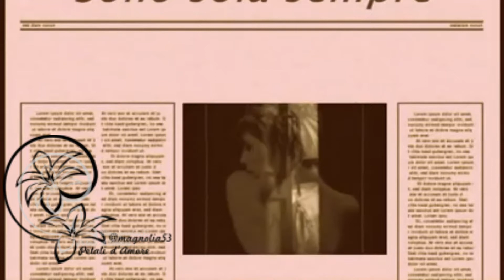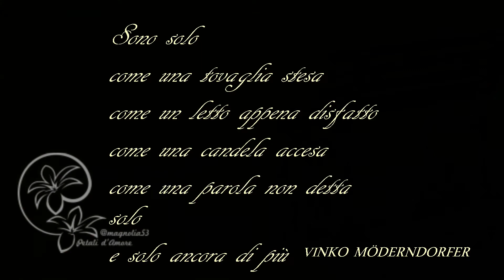❤◦.¸¸.◦❤◦ Sono sola sempre ❤◦.¸¸.◦❤◦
Sono solo
come una tovaglia stesa
come un letto appena disfatto
come una candela accesa
come una parola non detta

solo
e solo ancora di più

VINKO MÖDERNDORFER